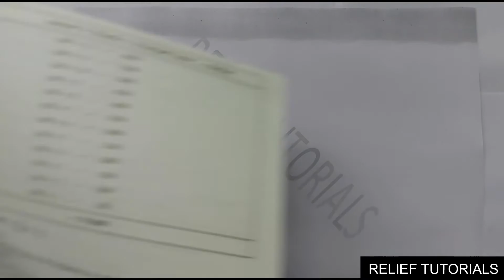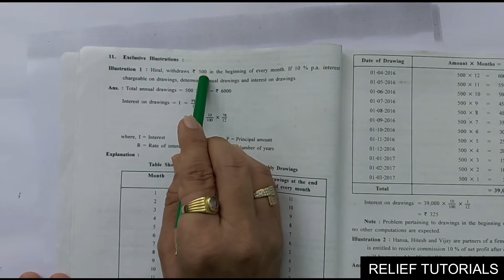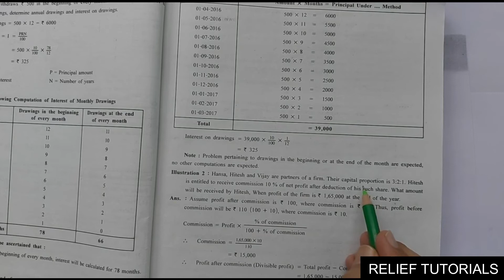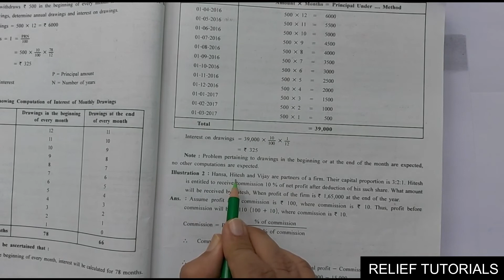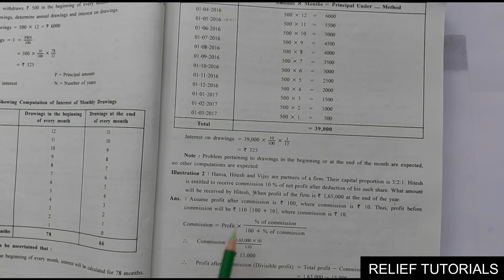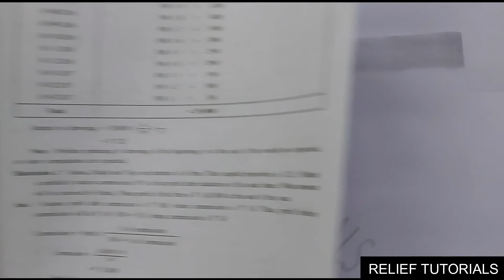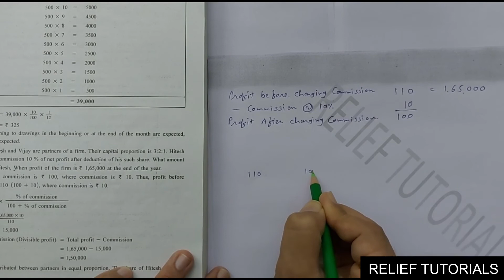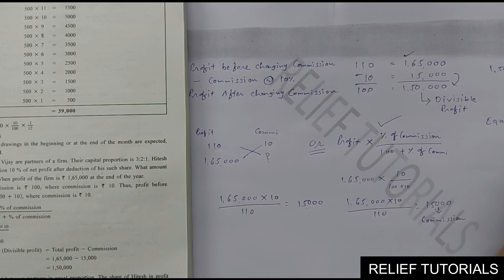Commerce| std 12 | Elements of Accounts | Ch 1(Introduction of partnership)| lec3 | Relief Tutorials